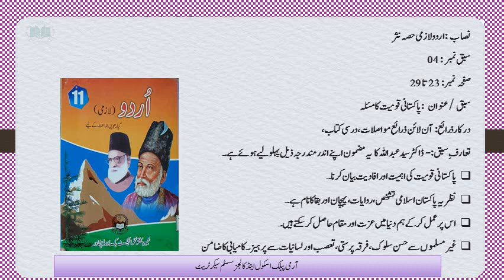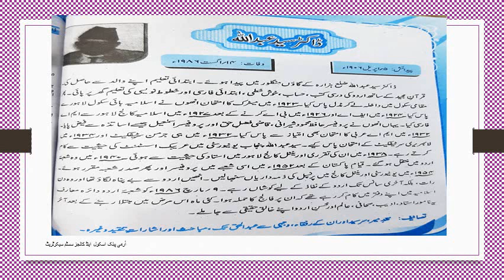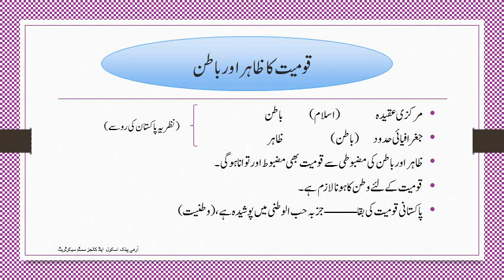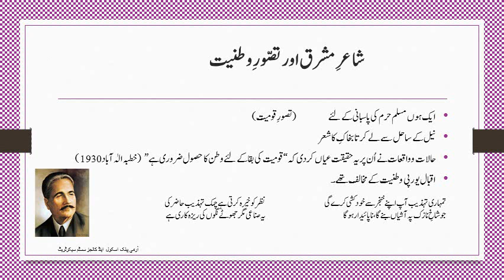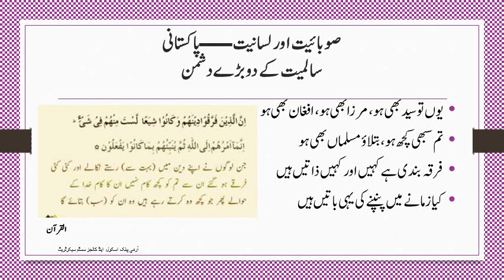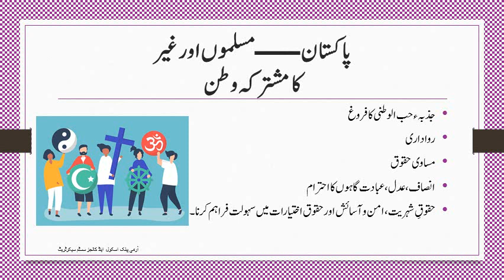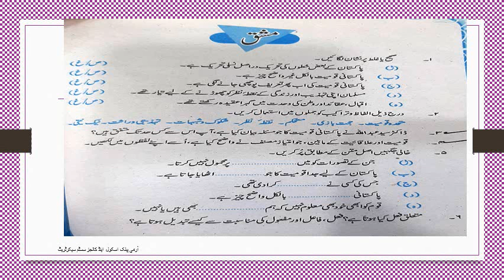Urdu HSSC-1 Lecture 15 "Pakistani Qoumiat "